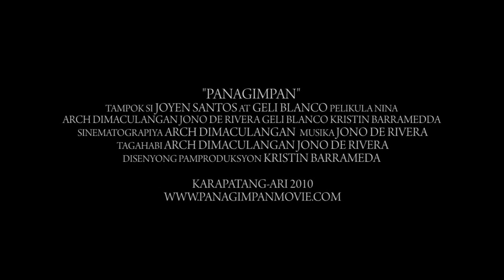Panagimpan Trailer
From the dudes that brought you Tahing Gabi comes a tale of lies, betrayal and candles